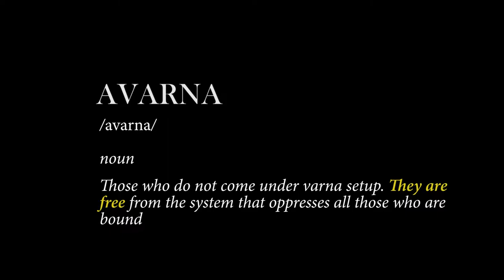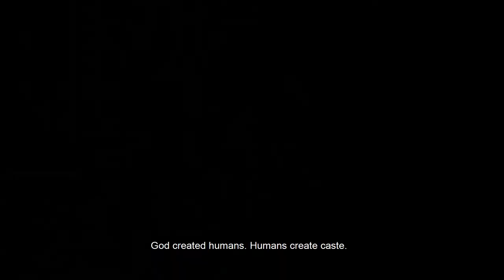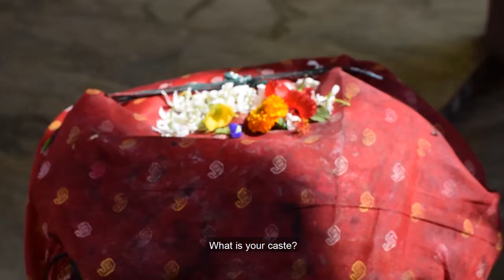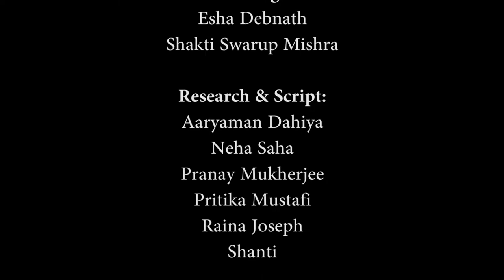Award winning Documentary | THE BHOI SAHI | School of Communications | XIM University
The Bhoi Sahi is a documentary film showing the discrimination with the Bhoi community in the villages of Odisha. The Documentary won second runner-up in Chitra-Vichitra: Documentary Film Making at KiiTFest 2019.

Directed by: Esha Debnath & Shakti Swarup Mishra

Director of Photography: Devpriya Paul, Esha Debnath & Shakti Swarup Mishra

Editing: Esha Debnath & Shakti Swarup Mishra

Research & Script: Aaryaman Dahiya, Neha Saha, Pranay Mukharjee, Pritika Mustafi, Raina Joseph & Shanti.

Voice Over Artist: Neha Saha